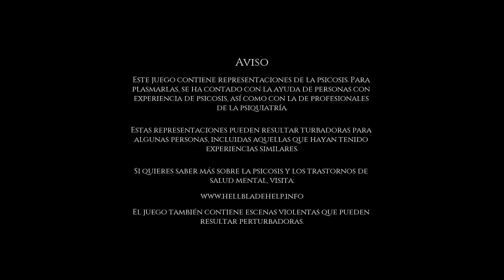|Hellblade| Susurros en la oscuridad - ep. 1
Jugando a Hellblade Senua's Sacrifice, nuevo juego de Ninja Theory